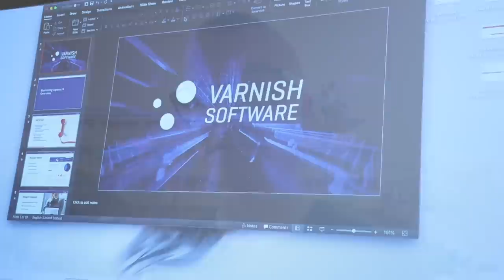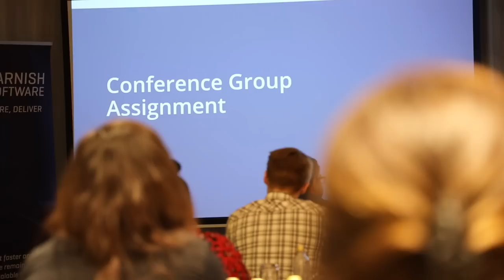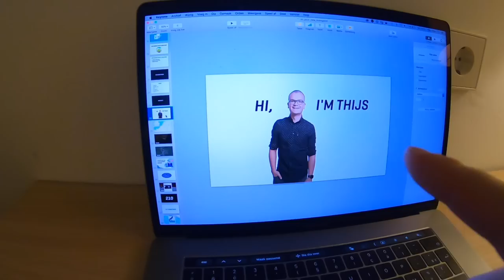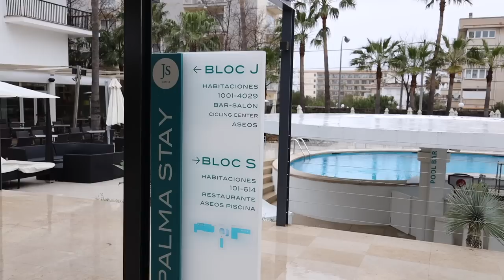Varnish Internal Conference in Palma 🇪🇸 - VLOG 28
In vlog 28 I'm traveling to Palma to attend my first Varnish Internal Conference. It's a mixture of business and pleasure. A very inspiring trip, despite the bad weather.